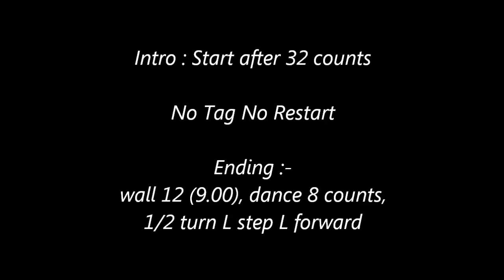Oscar's Swing line dance (24/4/2013) by Rona Kaye & Lynne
Choreographer : Rona Kaye & Lynne Martino (May' 2012)
Descriptions : 32 count - 4 wall - High beginner level line dance
Intro : Start after 32 counts
Ending:-
wall 12 (9.00), dance 8 counts, 1/2 turn L step L forward